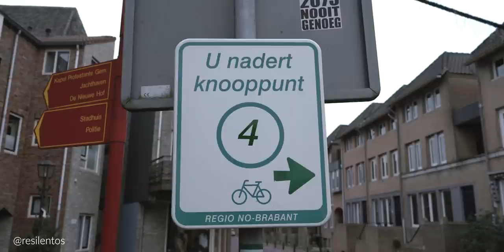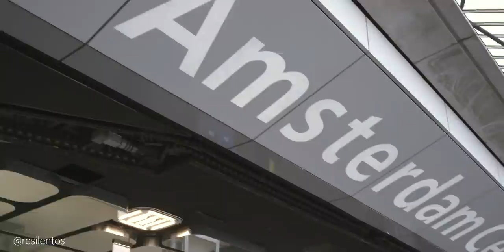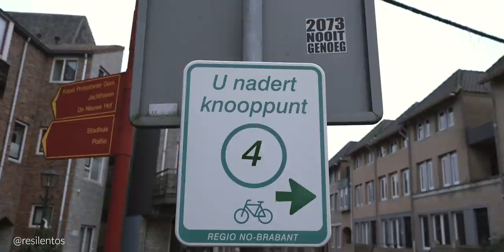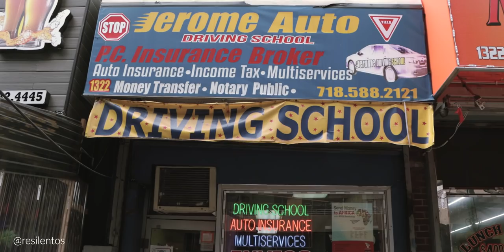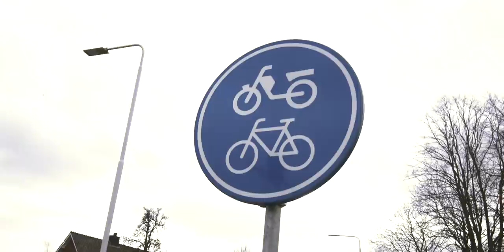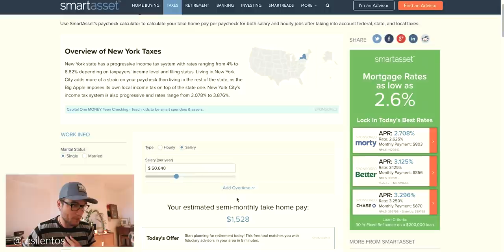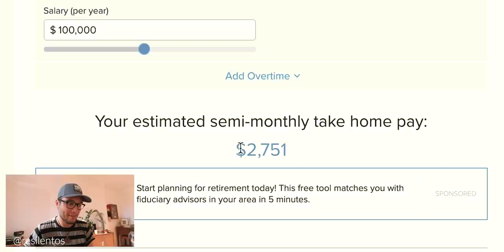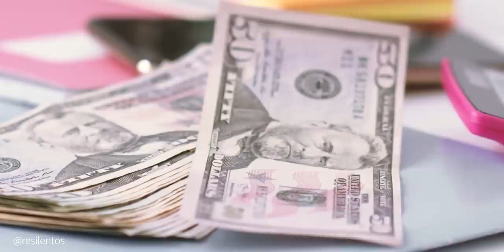La realidad de vivir en Estados Unidos vs Europa con @Doblev M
La pregunta cuando uno quiere migrar es si vivir en Europa o vivir en Estados Unidos. Muchas personas que migran por distintas razones tienen esa incertidumbre a la hora de buscar un nuevo país donde moverse, y no es fácil. Aquí con mi compa @doblevm contamos un poco nuestras experiencias de vida en Holanda y Estados Unidos, respectivamente. Los sistemas son muy distintos, y eso hace interesante estos tipos de video, espero que les guste mi primera entrega de latinos por el mundo, contando historias.